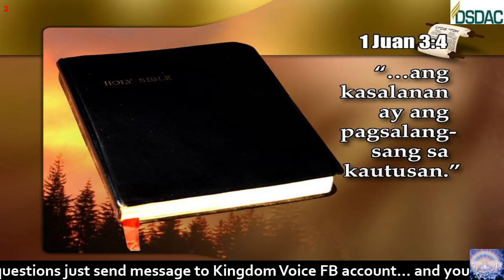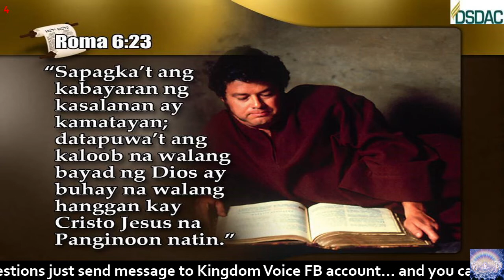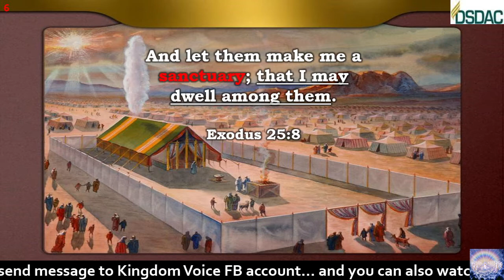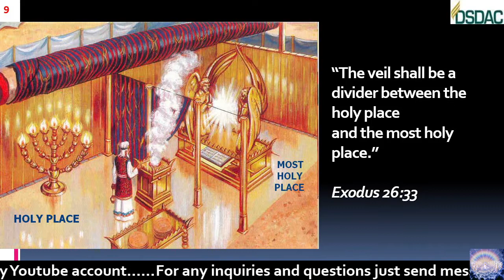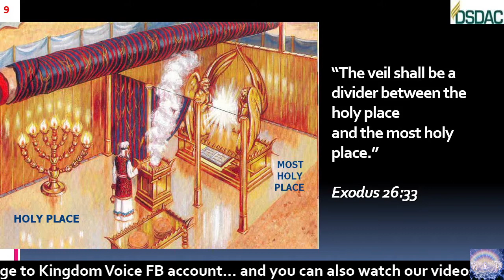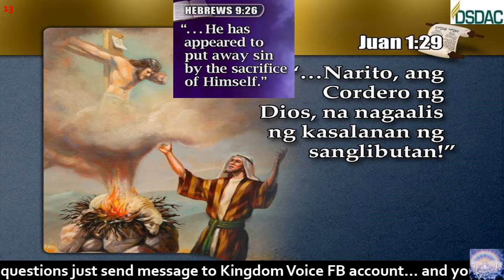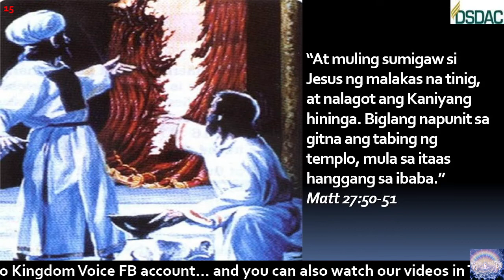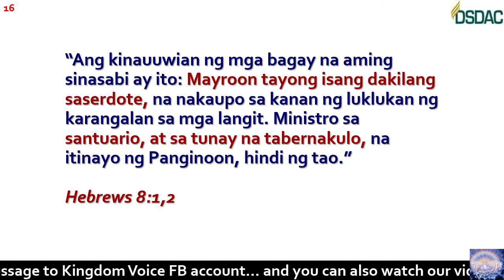Everlasting Gospel - Sanctuary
You probably know that on the summit of Mt. Sinai, God gave Moses the Ten Commandments. But did you also know that, at the same time, the Lord gave Moses blueprints for one of the most mysterious structures ever built? It’s called the sanctuary, a unique temple that represented God’s dwelling place among His people. Its overall design and services showed this nation of freed slaves a three-dimensional panorama of the plan of salvation. A careful look into the secrets of the sanctuary will solidify and enhance your understanding of how Jesus saves the lost and leads the church. The sanctuary is also a key to understanding several amazing prophecies.